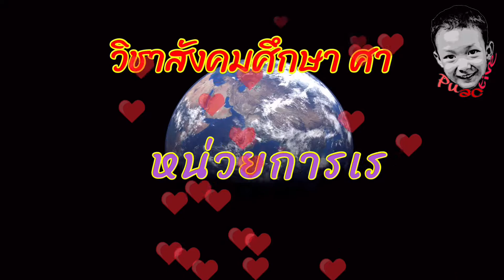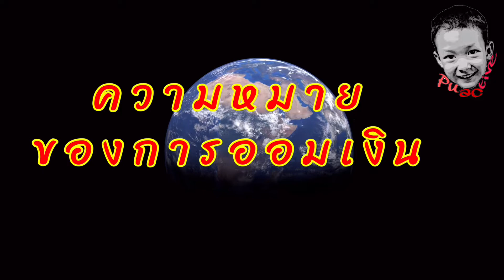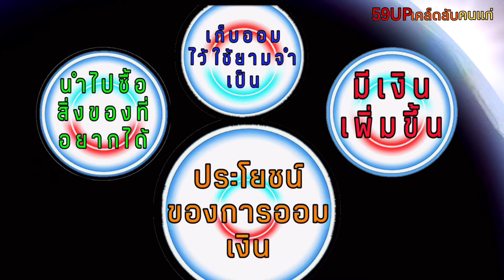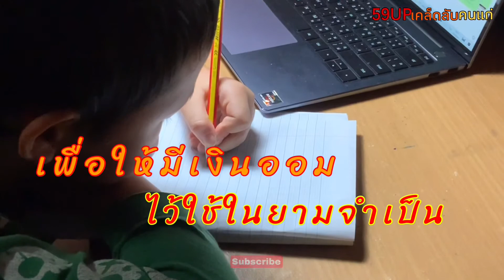ประโยชย์ของการออม/การวางแผนใช้จ่ายเงิน/ชั้นประถมศึกษาปีที่1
เศรษฐศาสตร์สำหรับเด็กประถมปีที่1ตอนที่2คิดว่าน่าจะมีประโยชน์สำหรับ/ที่ไม่ได้เรียนออนไลน์และคนหลายๆคนครับ